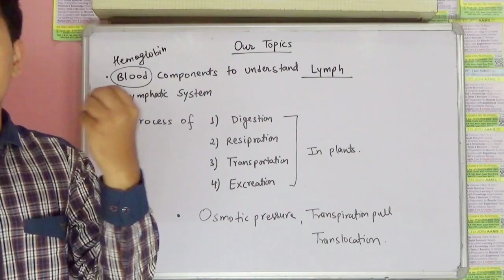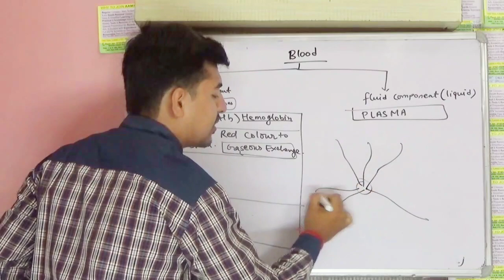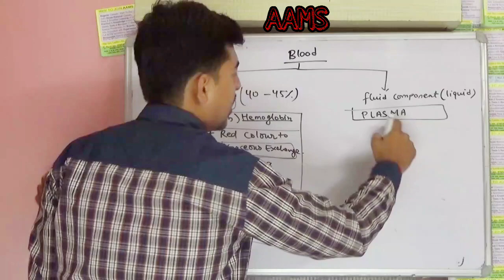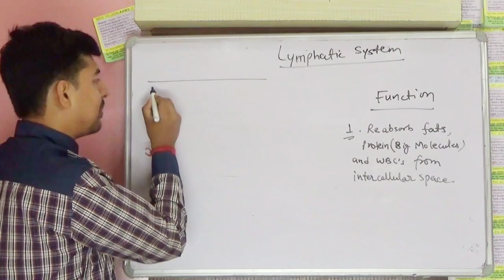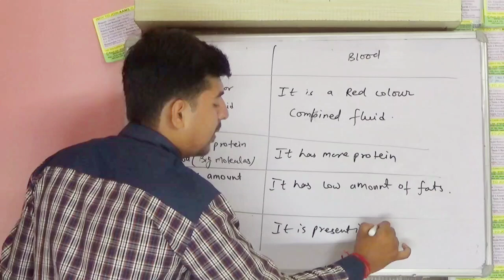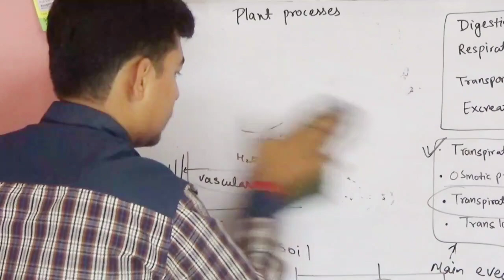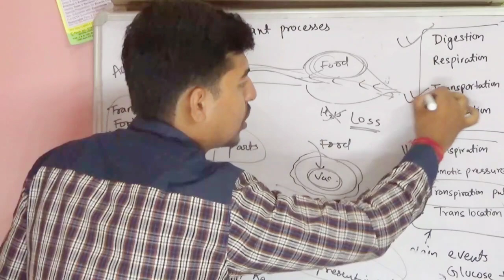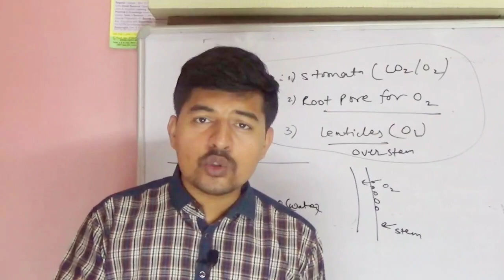Life Processes | Lymphatic System| Excretion in Plants| Osmotic Pressure|Translocation|By Piyush sir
Class 10th Biology Chapter - 6 of Ncert Life Processes .This Video Contain Lymphatic System Explanation ( Lymph , Lymphatic Vessels , Lymphatic Capillaries , Lymphatic Duct ) Function of Lymph .
Components of Blood ( blood corpuscles)  Plasma constitutes 55% of total blood volume. ...
Platelets. Platelets, or thrombocytes, are smaller than the red and white blood cells. ...
Difference between Lymph & Blood
Life Processes in plants ( Digestion , Respiration , Transportation , Excretion in plants ). Transpiration pull , Osmotic Pressure , Translocation , Transpiration , working of stomata .

Transpiration Pull. A transpiration pull could be simply defined as a biological process in which the force of pulling is produced inside the xylem tissue. This force helps in the upward movement of water into the xylem vessels. In this process, loss of water in the form of vapours through leaves are observed.

The pressure exerted by the osmotic flow of water is called turgidity. It is caused by the osmotic flow of water through a selectively permeable membrane. ... In plants, this entails the water moving from the low concentration solute outside the cell, into the cell's vacuole.

Translocation is the movement of materials in plants from the leaves to other parts of the plant. Nutrients, mainly sugars, are created in the leaves during photosynthesis. These are then transported throughout the plant through phloem, which are a long series of connected cells.
 10th Class CBSE